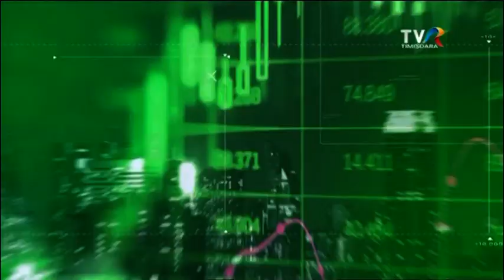Start up: O idee corect dezvoltată poate deveni o afacere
Discutăm despre start up-uri și modul în care o simplă idee poate fi dezvoltată pentru a deveni o afacere. Invitatul ediției este Andrei Cosmin Munteanu- reprezentant Innovation Labs Timișoara.